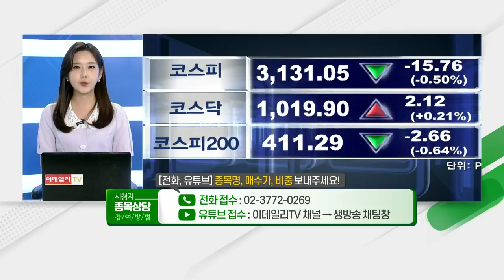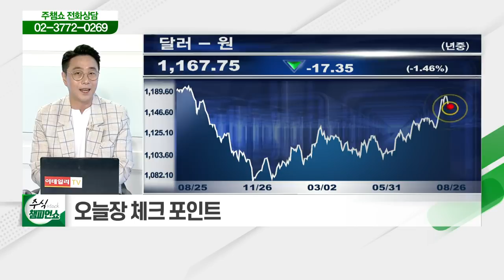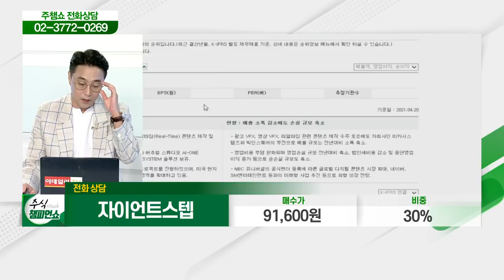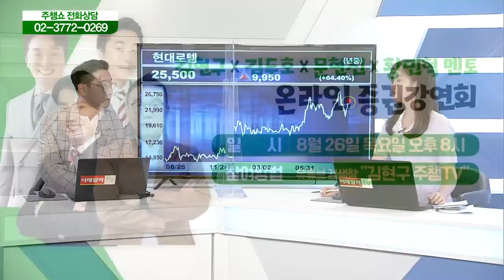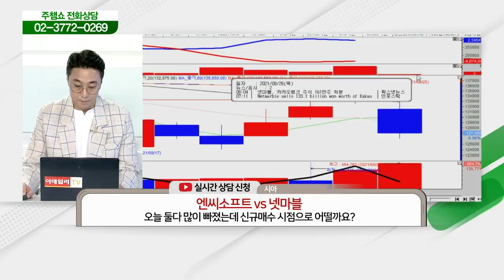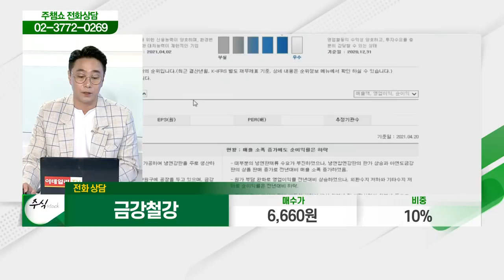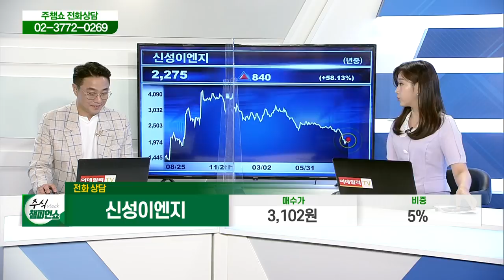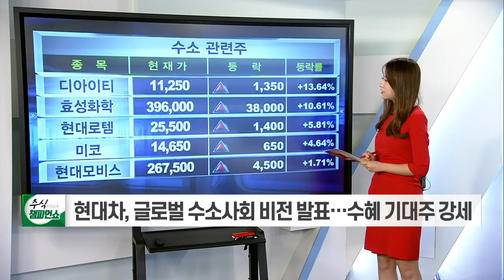현대그린푸드, 한국전력, 자이언트스텝, 인산가, 세원, 현대로템, 구영테크, 현대차, 엔씨소프트, 넷마블, 티케이케미칼, 카카오게임즈, 금강철강_주식 챔피언 쇼 (20210826)